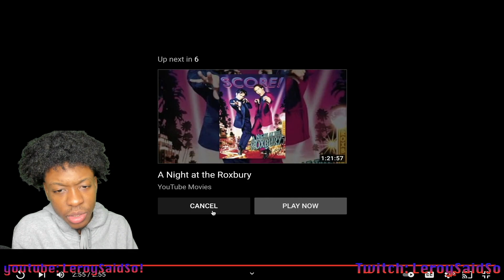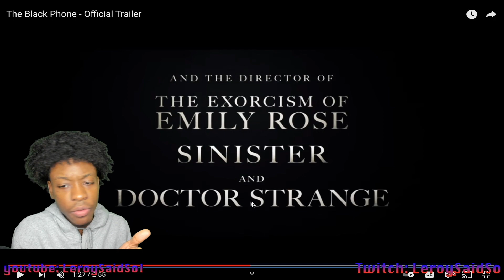The Black Phone - Official Trailer |REACTION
soooo IM GOIn To BE Honest This Looks LIke IT (2.0) To Mee😁